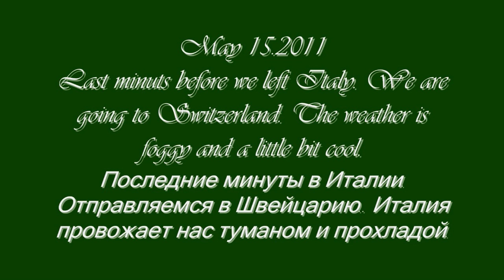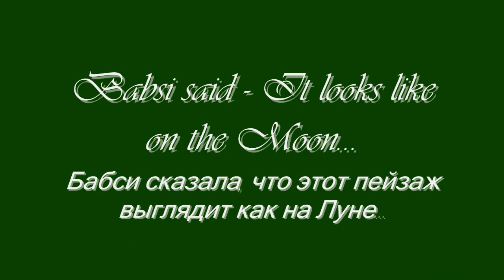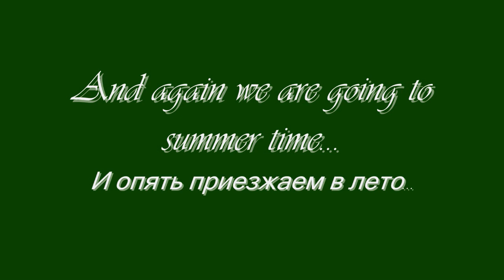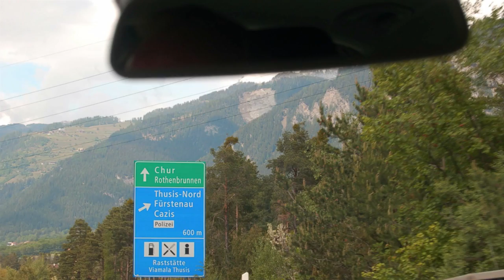Альпы (6) - May 2011